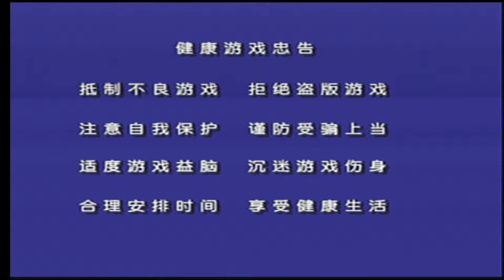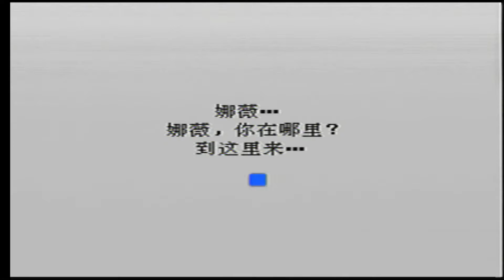iQue Player: Nintendo's gateway to China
Re-enthused

The iQue Player was Nintendo's attempt to enter the Chinese market, designed to workaround government laws and defeat a thriving piracy blackmarket.

Theme tune: Re-enthused by Onyapatto and Jonn Blanchard